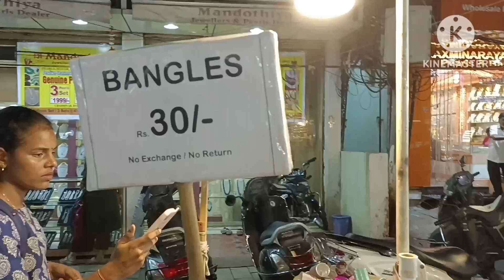vlog చార్మినార్ మార్కెట్ లో నేను ఏం తీసుకున్నా bangles ఎలాఉంటాయి చార్మినార్లో హిప్ belts చాలా తక్కువ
vlog చార్మినార్ మార్కెట్ లో నేను ఏం తీసుకున్నా bangles ఎలాఉంటాయి చార్మినార్లో హిప్ belts చాలా తక్కువ @Luckyqueendeepu

Luckyqueen_deepu